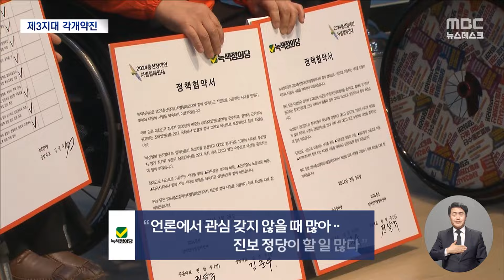'제3지대' 이름 알리기 총력전‥조국은 '응징 유세' (2024.03.29/뉴스데스크/MBC)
거대 양당 사이에서 의석 확보를 노리는 소수 정당들도
저마다 차별화된 전략으로 존재감을 키우는 데 힘을 쏟고 있습니다.
녹색정의당은 진보 정책 협약에, 새로운미래와 개혁신당은
청년층 공략에 집중했고, 조국혁신당은 낙선시킬 여당후보 지역구를
찾아가 공략하는 이른바 '응징 유세'를 이어갔습니다.ㅤ